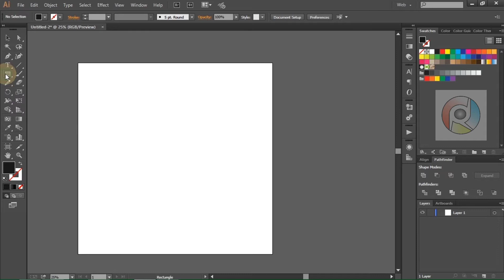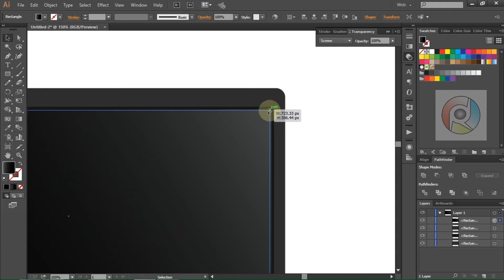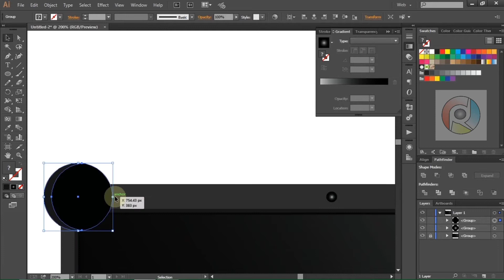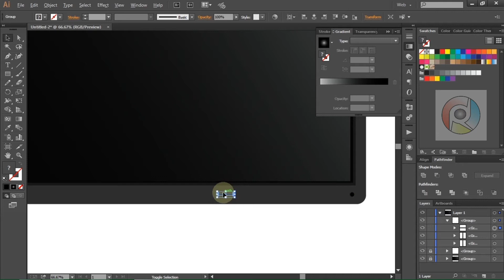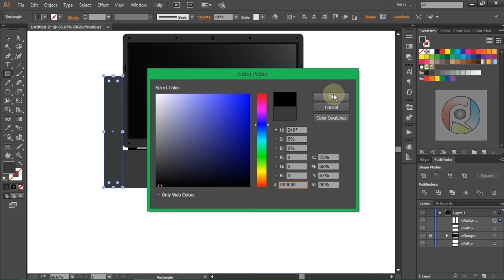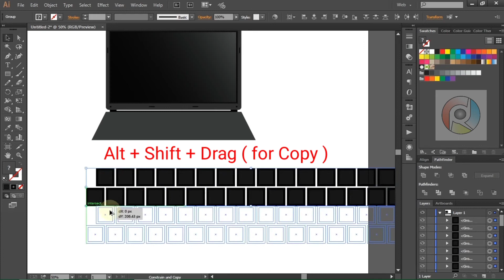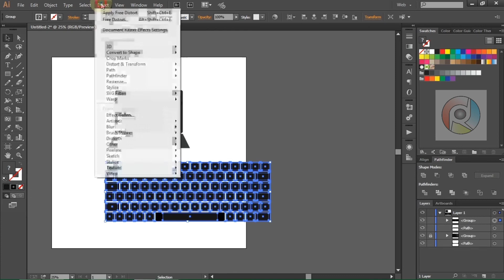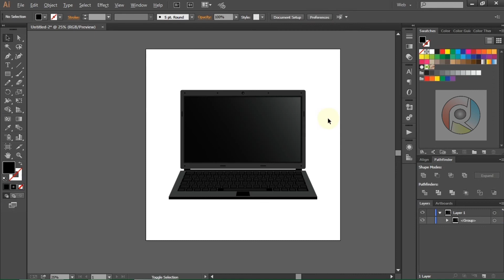How to create vector realistic Laptop Mockup Design || Adobe Illustrator Tutorial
Today im showing step by step tutorial create vector realistic Laptop Design in Adobe Illustrator. A vector can use for mockup and received for microstock agencies.